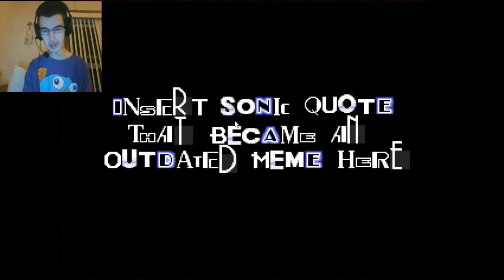Sunky.mpeg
This is absolutely the most obscure game I have ever played in my entire life. Literally, this is such a fun game and I am just...Sunky DANCE PARTY